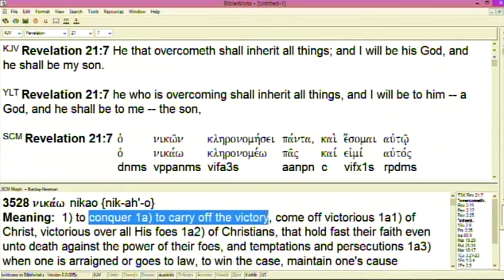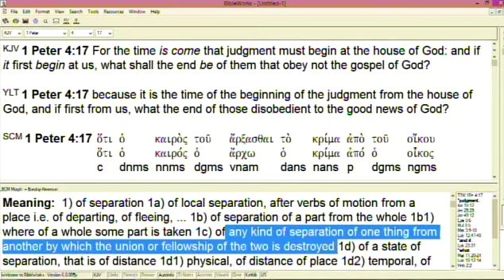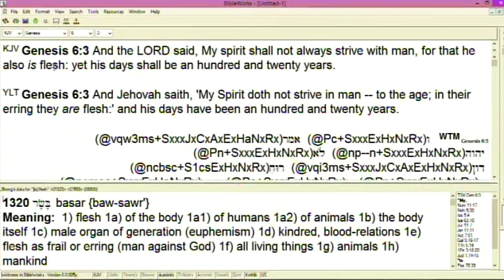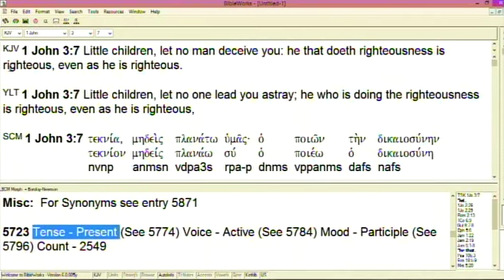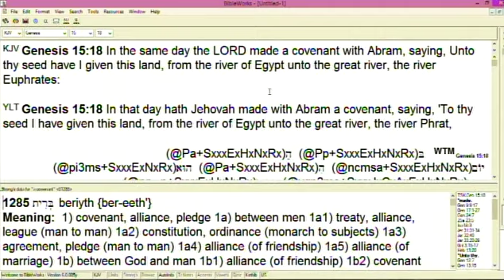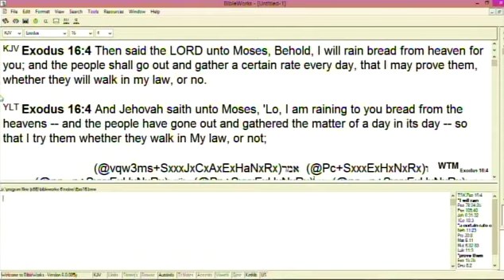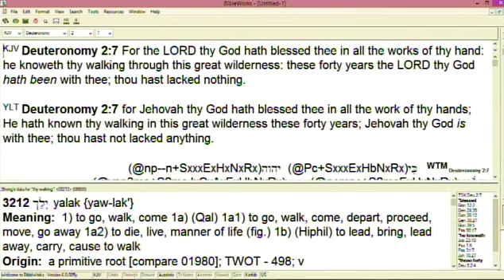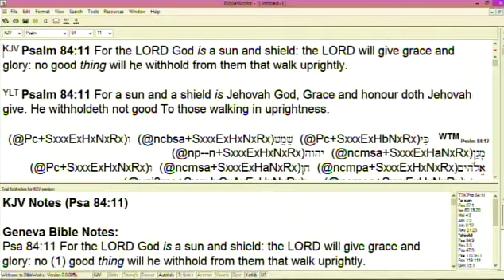#34 Conquer By Always Walking According To The Word 1 - 2/18/24/AM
Part 34 of series on conquering with in-depth teaching on how we must always walk according to the Word including revelation of how this is imperative to be in the rapture, be protected from evil, see the complete work of God be done in us to go on to perfection, and become like Jesus.